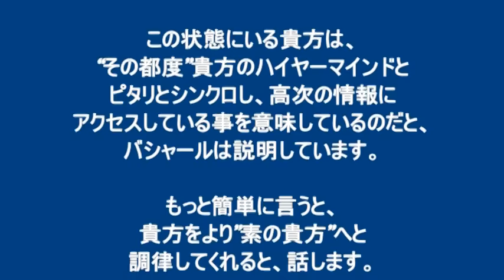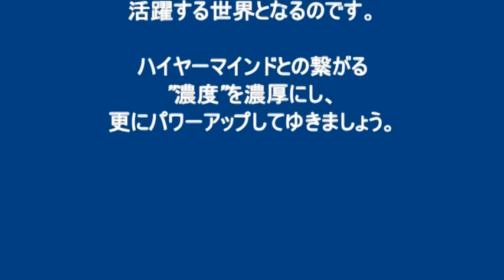【バシャール】 ハイヤーマインドと繋がる濃度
バシャールからのメッセージ　ハイヤーマインドと繋がる濃度
ハイヤーマインドとの津上がりのあり方について、説明してます。
バシャールワクワクメッセージ

関連動画

緊急！【予言的中】　【バシャール2016】【最新】英国EU離脱！バシャールの予言的中か